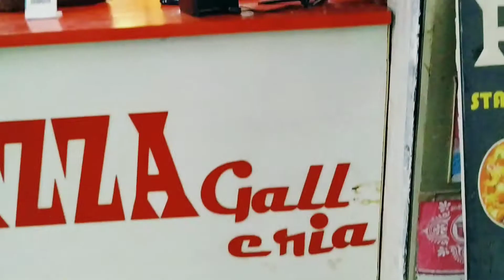Holi celebration, cooking & fun with family